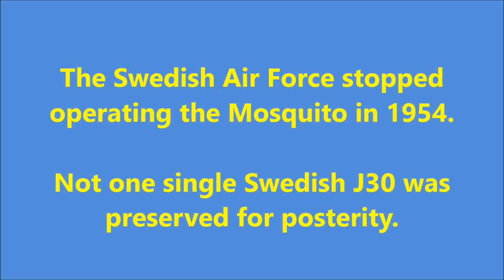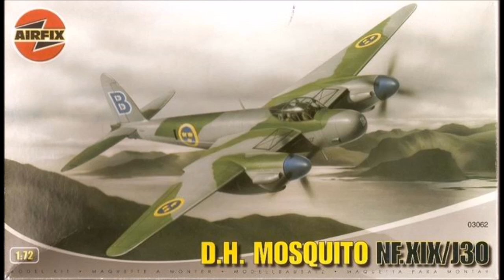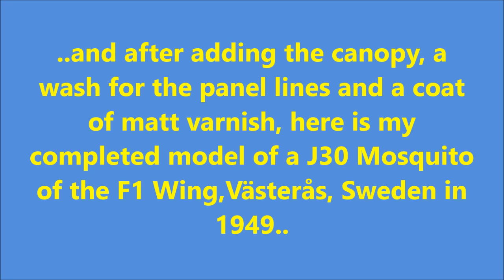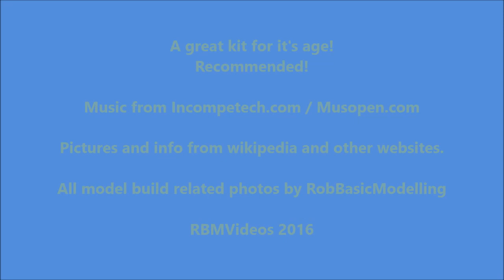AIRFIX 1/72 Mosquito Mk.XIX / J30 - A Build In Pictures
A build of the old tool (there is no new one, yet) Airfix Mosquito Mk.XIX / J30, as the Swedish J30 Night Fighter.

Some additional scratch building added.

All model build related photos by RobBasicModelling

RBMVideos 2016